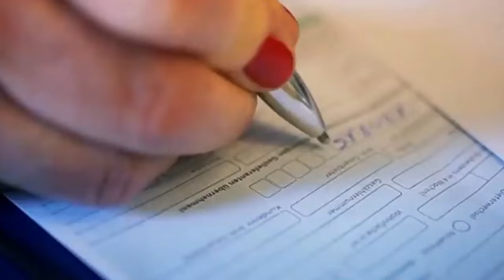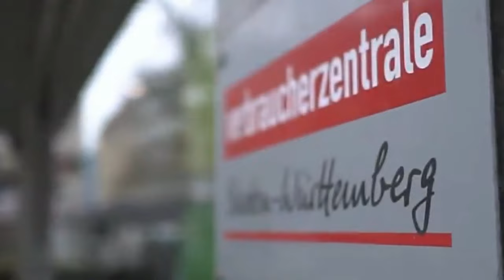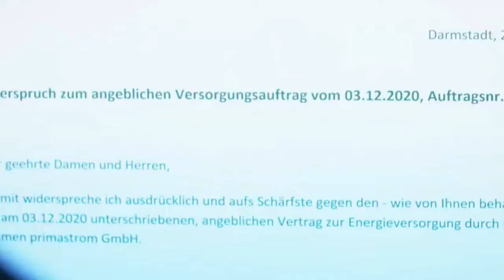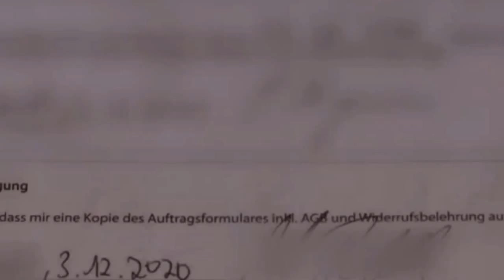Primastrom GmbH !!! Angebot wird als Vertrag verkauft, untergeschobene Verträge am Telefon - Teil 2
► Quelle: SWR Marktcheck
► Allgemeine Lebenssituationen, Streitigkeiten